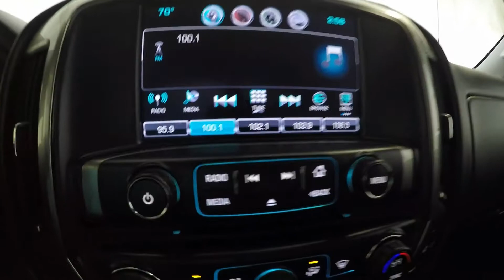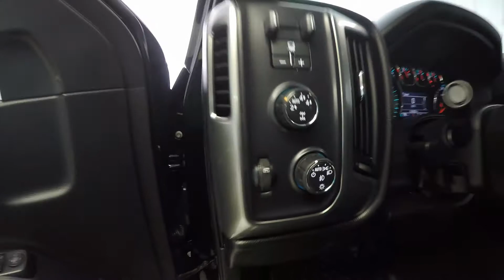2016 Black Chevrolet Silverado Double Cab LT CT2260A Motor Inn Auto Group